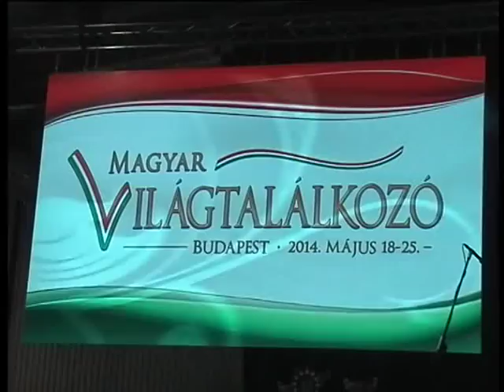Vigadó Duo Micsoda ejszaka volt